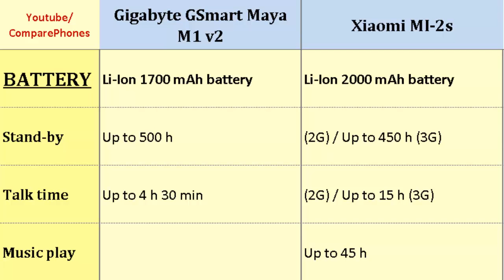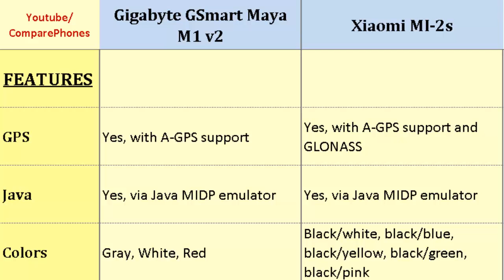Gigabyte GSmart Maya M1 v2 versus Xiaomi MI-2s, specs comparison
Gigabyte GSmart Maya M1 v2 versus Xiaomi MI-2s, specs comparison : GSmart Maya M1 v2 to MI-2s, Both phones compared by:  Quad-core, 1.2 GHz, 540 x 960 pixels, 4.5 inches, Quad-core, 1.7 GHz Krait 300, 720 x 1280 pixels, 4.3 inches, Camera, Display, FM Radio, OS, GPU, Loudspeaker and others...